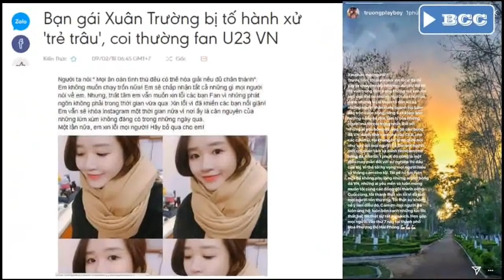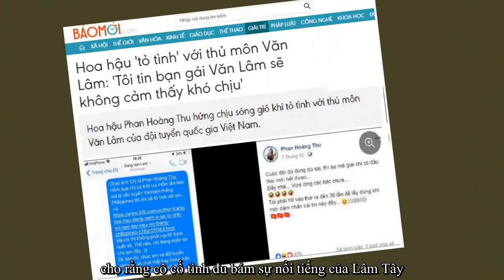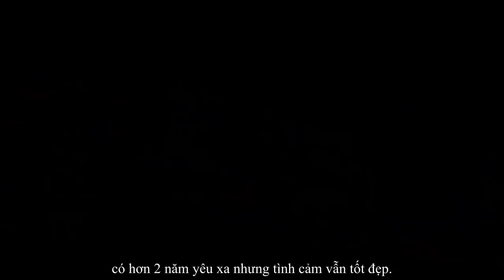Bất ngờ với tài sắc và gia thế của bạn gái Duy Mạnh, Quang Hải, Xuân Trường, Văn Lâm...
Nguyễn Quang Hải (21 tuổi, CLB Hà Nội) được mệnh danh là người hùng của đội tuyển , dù vóc dánh nhỏ nhắn nhưng Quang Hải luôn thể hiện rất xuất sắc mỗi trận đấu. Quang Hải đã có bạn gái gần 3 năm là Nguyễn Nhật Lê (19 tuổi, Quảng Nam). Cả 2 không ngần ngại chia sẻ các bức ảnh thân mật trên trang cá nhân. Nhật Lê hiện là sinh viên Đại học Sư phạm Nghệ thuật Trung ương. Cô sở hữu giọng hát khỏe cùng gương mặt xinh xắn. Nhiều fan đánh giá 9X Quảng Nam xinh như hot girl. Cô thường xuất hiện trong hầu hết trận đấu để cổ vũ cho người yêu.
Tiếp theo là cặp chiếm được nhiều tình cảm của người hâm mộ: Cầu thủ của CLB Hà Nội - Đỗ Duy Mạnh - và bạn gái Nguyễn Quỳnh Anh (cùng sinh năm 1996). Duy Mạnh với nickname dễ thương Mạnh "gắt", có chiều cao 1,8 m, đá ở vị trí tiền vệ. Tuy thường xuyên phải tập luyện, Duy Mạnh vẫn sở hữu làn da trắng, "đốn tim" biết bao cô gái. Bạn gái của Duy Mạnh - Nguyễn Quỳnh Anh - là người Hà Nội, sở hữu vẻ ngoài dễ thương. Cô là sinh viên Học viện Ngoại giao và có cửa hàng thời trang riêng. Quỳnh Anh chiếm được tình cảm của rất đông người hâm mộ. 9X thường xuyên chia sẻ những món quà fan dành tặng cho mình. Một điều đặc biệt Quỳnh Anh con gái thứ hai của ông Nguyễn Giang Đông - Chủ tịch CLB Sài Gòn FC cũng chính là em vợ tiền đạo Văn Quyết của đội tuyển quốc gia Việt Nam.
Lương  Xuân Trường (23 tuổi, CLB Hoàng Anh Gia Lai) ghi điểm với khả năng chuyền bóng tốt, sống mẫu mực, biết quan tâm đồng đội. Bạn gái Xuân Trường là Ngô Mai Nhuệ Giang, từng là sinh viên Đại học RMIT. Cô sở hữu vẻ ngoài xinh xắn, cách ăn mặc theo phong cách lịch sự và tri thức. Nhuệ Giang - Xuân Trường hiếm khi công khai ảnh thân mật bên nhau. Dựa vào số ít bức hình chụp chung, người hâm mộ có thể nhận ra Nhuệ Giang là bạn gái của Lương Xuân Trường được khoảng 3 năm. Sau "cơn sốt" U23, Xuân Trường và người yêu gặp phải scandal về cách cư xử bị đánh giá là "không đẹp". Bạn gái chàng cầu thủ Tuyên Quang có phát ngôn không hay đối với những món quà fan tặng người yêu mình.
Vũ Văn Thanh (22 tuổi, CLB Hoàng Anh Gia Lai) đá vị trí tiền vệ cánh và hậu vệ biên. Văn Thanh được coi là một trong những cầu thủ đá vị trí tiền vệ hay nhất Việt Nam thời điểm hiện tại. Nhiều fan tiếc nuối vì chàng cầu thủ quê Hải Dương đã có bạn gái và còn là cô nàng xinh đẹp. Bạn gái xinh như hot girl của Văn Thanh là Phùng Bảo Trân (đến từ Pleiku). Bảo Trân sở hữu vẻ ngoài xinh đẹp, vóc dáng cân đối và quyến rũ. Cô hiện không hoạt động nghệ thuật, tập trung cho công việc kinh doanh về làm đẹp. Văn Thanh - Bảo Trân được đánh giá là cặp "trai tài, gái sắc".
Em út đội tuyển U23 Đoàn Văn Hậu (19 tuổi, CLB Hà Nội) mới công khai bạn gái vào đúng ngày sinh nhật của anh. Văn Hậu được biết đến là cầu thủ trẻ có chiều cao 1,85 m, sở hữu nụ cười tỏa nắng. Tuy chưa có nhiều thành công trong sự nghiệp bóng đá, chàng trai quê Thái Bình được đánh giá là cầu thủ có triển vọng tại CLB Hà Nội. Bạn gái xinh đẹp của Văn Hậu là Nguyễn Hoàng Anh, 19 tuổi, quê Thái Bình, có nickname Hoàng Anh Ốc. Hiện cô nàng chưa đăng tải bất kỳ hình ảnh nào chụp chung với Đoàn Văn Hậu. Hoàng Anh sở hữu làn da trắng, cách ăn mặc cá tính, có gần 10.000 lượt theo dõi trên trang cá nhân.
Không góp mặt trong đội hình tuyển Việt Nam tham dự AFF Cup 2018 nhưng cầu thủ Trần Minh Vương vẫn nhận được nhiều sự quan tâm, yêu mến từ người hâm mộ. Anh từng có màn trình diễn ấn tượng tại giải ASIAD 2018 diễn ra vào cuối tháng 8 vừa qua. Bên cạnh đó, chuyện tình đẹp của Minh Vương và bạn gái Nguyên Nguyên (24 tuổi) cũng gây chú ý. Mới đây, đôi trẻ kỷ niệm 3 năm yêu nhau. Người yêu xinh đẹp của Minh Vương quê Pleiku, Gia Lai nhưng hiện định cư cùng gia đình tại Alabama, Mỹ. Trong 3 năm hẹn hò, chàng cầu thủ và bạn gái có hơn 2 năm yêu xa nhưng tình cảm vẫn tốt đẹp.
Thủ môn Đặng Văn Lâm sinh ngày 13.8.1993, là người mang hai dòng máu Việt Nam - Nga. Nhiều người thường gọi Đặng Văn Lâm với tên thân mật là Lâm Tây Hiện tại, thủ môn Lâm Tây là người cao nhất đội tuyển Việt Nam với chiều cao 1m88. Không chỉ được chú ý trên sân cỏ, thủ môn Lâm Tây cũng được nhiều fan hâm mộ nữ yêu mến bởi gương mặt điển trai và thân hình 6 múi không thua kém hotboy nào. Tuy nhiên, thủ môn số 1 đội tuyển Việt Nam cũng khiến nhiều fan nữ tiếc hùi hụi vì đã có “bạn gái tin đồn“, đó chính là Yến Xuân - gương mặt quen thuộc trong giới gym và sở hữu lượng theo dõi khủng. Mặc dù chưa bao giờ xuất hiện cùng nhau nhưng cả hai thường xuyên đăng ảnh cùng một địa điểm và thời gian. Sau khi kết thúc bán kết aff cup, một cô hoa hậu không biết từ đâu chui lên tên là Phan Hoàng Thu đã gửi tin nhắn tỏ tình tới thủ môn Văn Lâm và công khai tin nhắn này trên mạng xã hội.  Thu cũng khẳng định cô không bận tâm đến những lời bàn tán cho rằng cô cố tình đu bám sự nổi tiếng của Lâm Tây hay độ hot hiện tại của bóng đá Việt Nam để đánh bóng tên tuổi bản thân